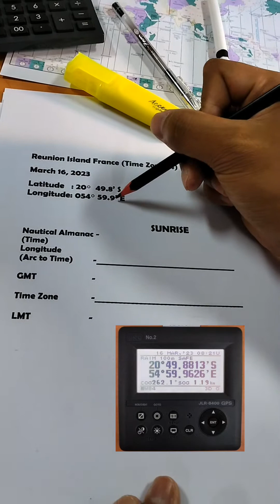HOW TO CALCULATE THE TIME OF SUNRISE AND SUNSET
Step by step procedure on how to compute the time of Sunrise and Sunset.

This video is a request of one of our active followers moreover this video is intended for our seafarers, aspiring seafarers and students in maritime for them to know  how to manually calculate the time of sunrise and sunset.